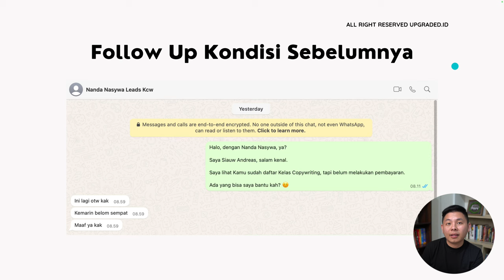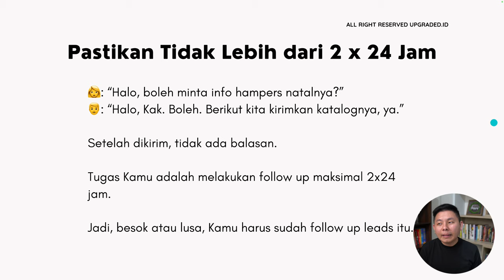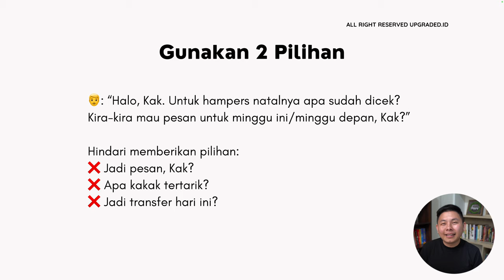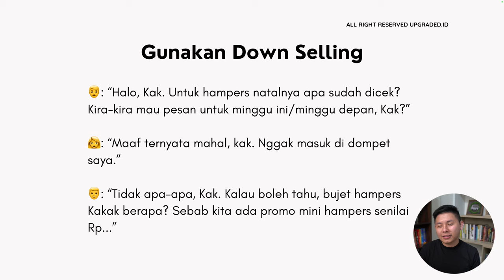Cara Follow Up Customer Lewat Whatsapp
Follow up customer adalah salah satu hal penting yang perlu dilakukan oleh setiap bisnis. Follow up dapat membantu kamu untuk menjaga hubungan baik dengan pelanggan, meningkatkan kepuasan pelanggan, dan meningkatkan penjualan.

Follow up customer dapat dilakukan melalui berbagai cara, salah satunya adalah melalui Whatsapp. Whatsapp adalah aplikasi pesan instan yang populer dan mudah digunakan. Dengan Whatsapp, kamu dapat dengan mudah menghubungi pelanggan kapan saja dan di mana saja. Simak video selengkapnya!

CHAPTER
00:00 Pembukaan
00:26 Judul
00:39 Share Screen
00:50 Follow Up Kondisi Sebelumnya
03:56 Maks. Follow Up 2 x 24 Jam
05:49 Gunakan 2 Pilihan
06:57 Gunakan Down Selling
07:39 Penutup